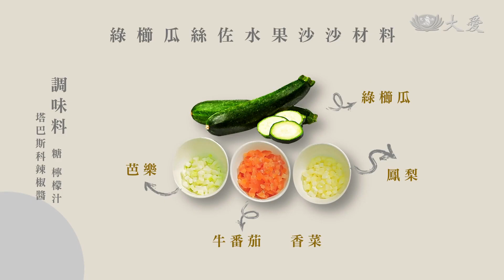Zucchini Noodles with Fruit Salsa (綠櫛瓜絲佐水果沙沙)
Ingredients:
Green zucchinis
Pineapple, diced
Beef tomato, diced
Guava, diced
Cilantro, minced

For the seasoning:
Tabasco sauce
Sugar
Lemon juice

Directions:
1. Wash the green zucchinis and shred them. Soak the zucchini shreds in ice water and put them aside for later use.
2. Mix the fruit dices and the minced cilantro with Tabasco sauce, sugar, and lemon juice to make salsa.
3. Drain the zucchini shreds, put them into a bowl and drizzle them with salsa before serving.

Tzu Chi Culture and Communication Foundation